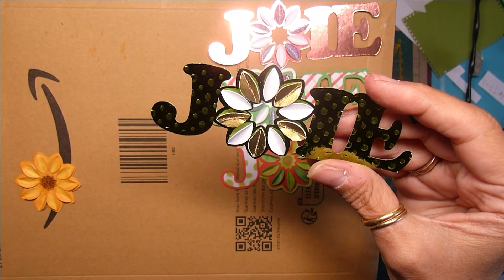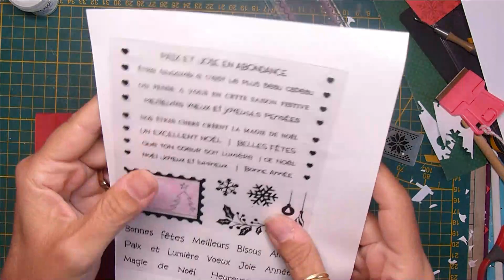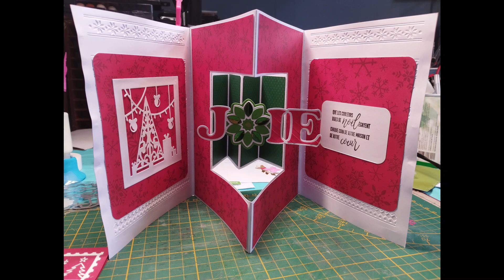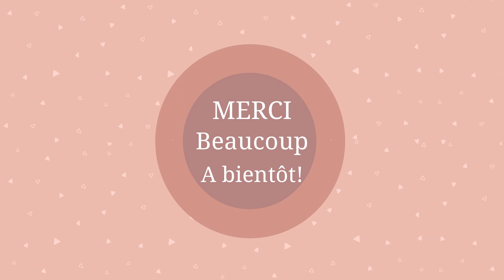Magnifique carte 3D POP UP - Message flottant TOUTE OCCASION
Bonjour, je m'appelle Marcella, on apprend ensemble différentes techniques pour le scrapbooking et la carterie! C'est facile! Nouveaux tutoriels carterie toutes les semaines!
Aujourd'hui je vous montre comment réaliser une belle carte Pop Up avec un message flottant au centre... une véritable œuvre d'art qui peut être exposée et détournée pour toute occasion... elle est vraiment belle!

Dossier Google Drive pour voir les différentes possibilités de combinaisons avec les planches de tampons Crearte by Marcella